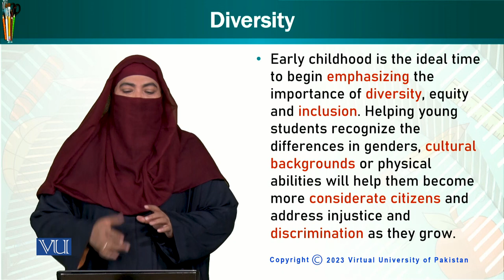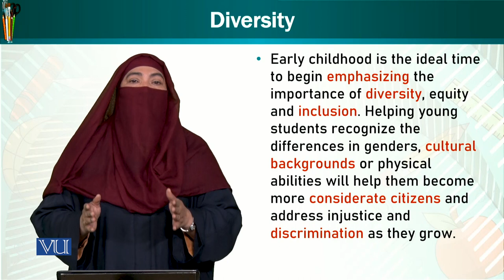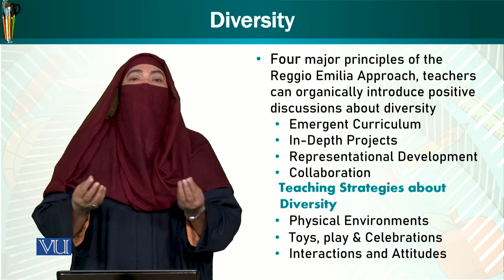Diversity | Trends and Issues in Early Childhood Education | ECE402_Topic069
Topic069 - Diversity
by Dr. Afifa Khanam